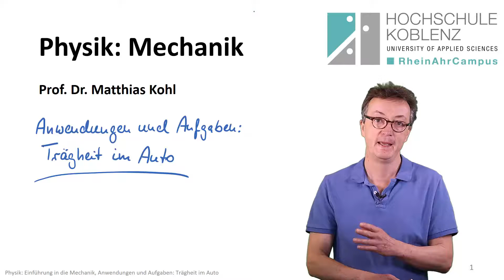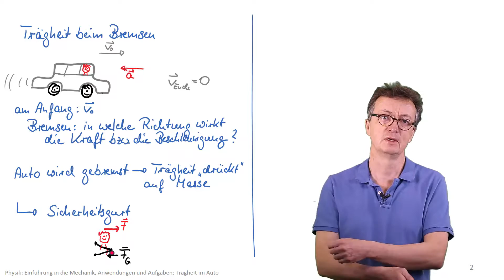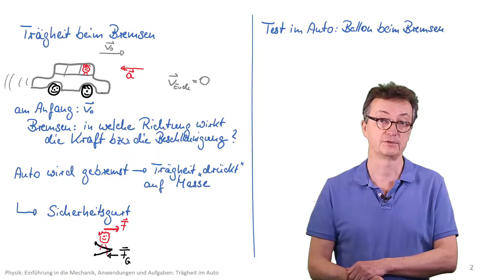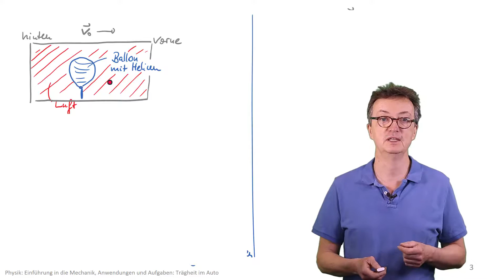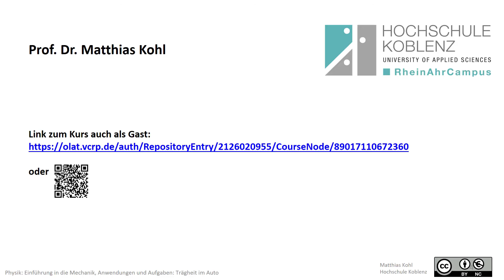Physik Mechanik Vorlesung: Kapitel 4a. Beispiel Trägheit im Auto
Physik Vorlesung: Einführung in die Mechanik